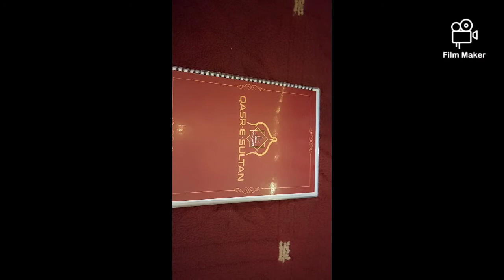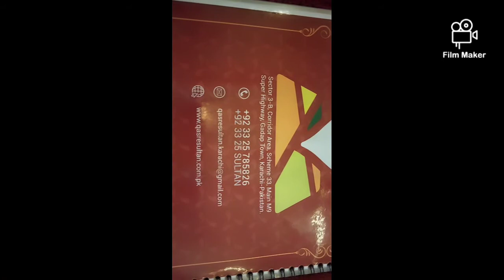Qasr e Sultan Restaurant,Main Super Highway Karachi Pakistan Menu and food Febraury 2022